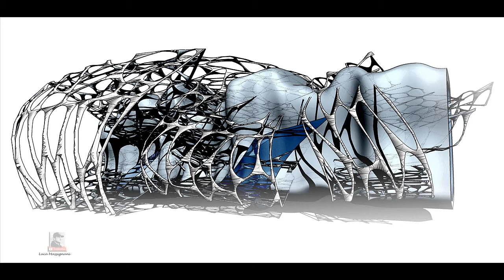Sketchup architecture parametric Luca Massignani trailer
Sketchup plugins photoshop tutorial graphics architecture